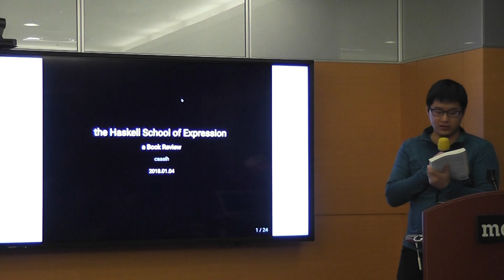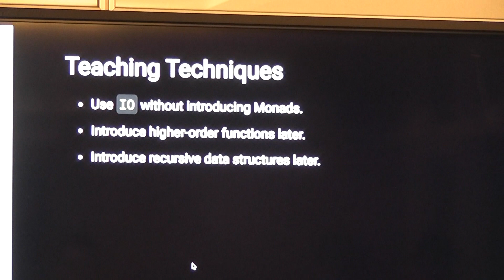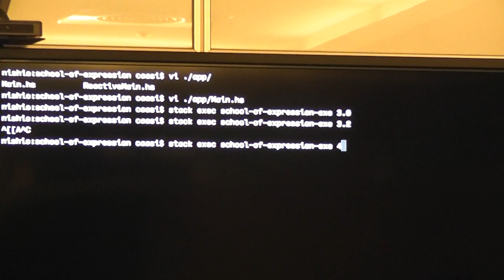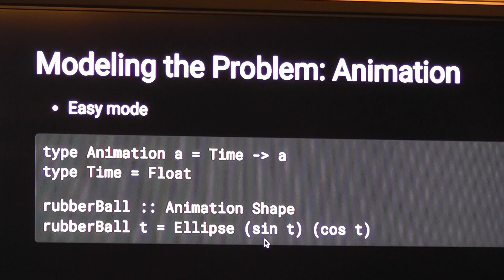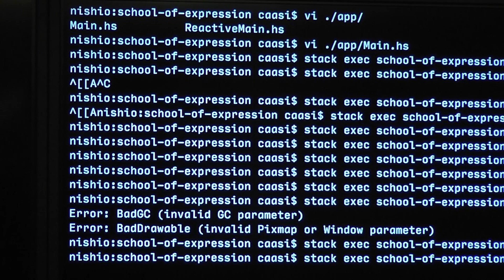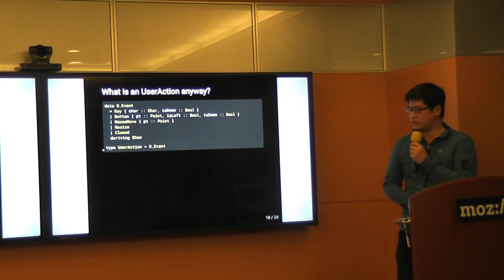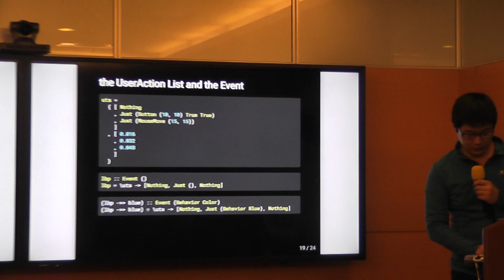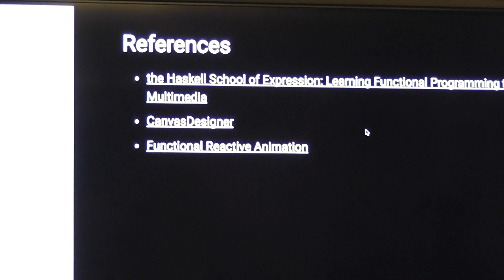Functional Thursday #59 Book review: the Haskell School of Expression by caasiHuang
"More importantly, there was a need for a book that described how to solve problems using a functional language such as Haskell."